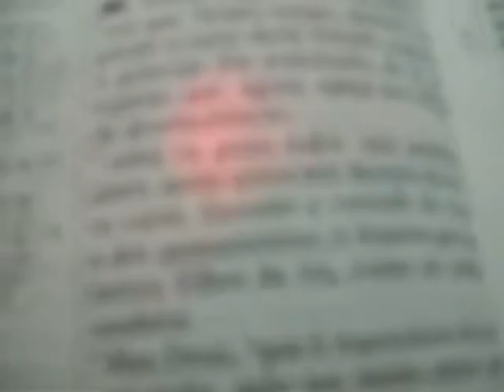IGREJA PLENITUDE DA ALIANÇA COM DEUS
FONE PARA PEDIDO DE ORAÇÃO: 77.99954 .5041